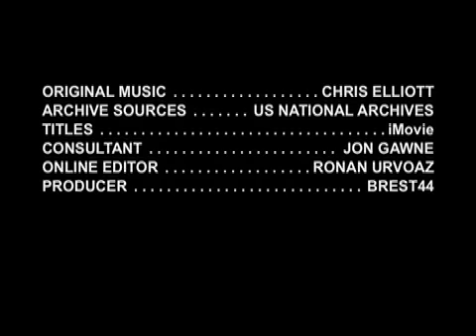Daoulas Peninsula 1944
Task Force B under the command of Major General James A. Van Fleet was ordered to capture the Daoulas Peninsula. The main objective was Hill 154, a well fortified Flak position. Men of company K, L and M (38th - 2nd Infantry Division) were given the job of reducing the formidable German stronghold. On the afternoon of 22 August 1944, the men of Lt. Colonel Olinto M. Barsanti moved up to attack the hill...

Source: 1944 AMERICANS IN BRITTANY - THE BATTLE FOR BREST by Jonathan Gawne (Histoire & Collections).